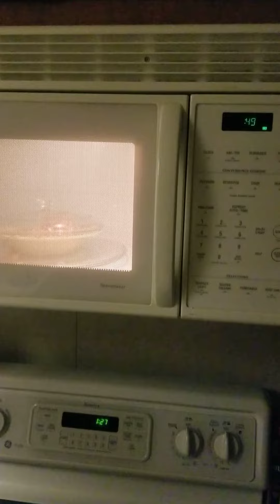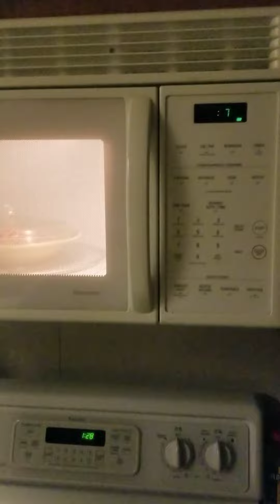spaghetti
I like spaghetti

yo this spaghetti is pretty good ngl.